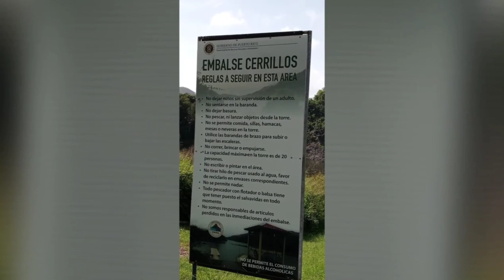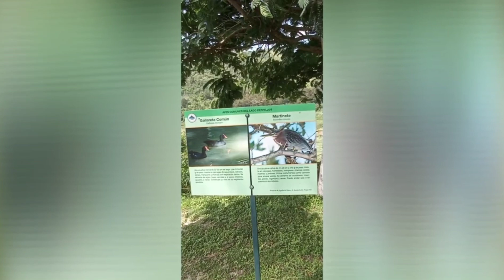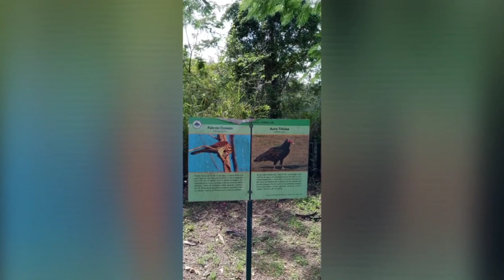VIAJE A PONCE Y LAGO CERRILLOS